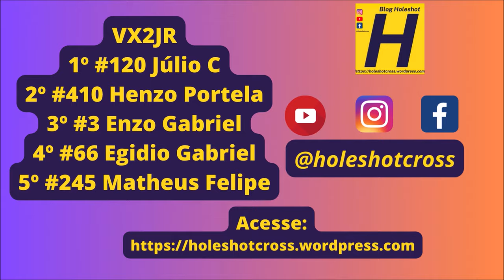VX2JR em Amambai pela abertura da Copa Sulmems de Velocross 2024